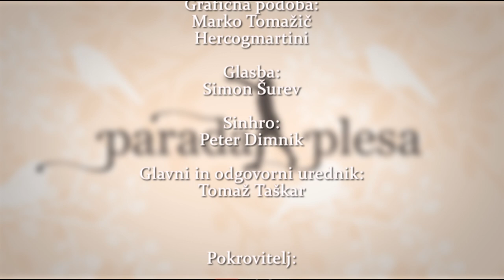PARADA PLESA (DANCE PARADE) 27.06.2021 K. Aleksova & L. Flegar & T. Modrijan & G. Kunšek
Priplesali smo do zadnje poletne Parade plesa in gostje bodo štirje plesni ustvarjalci. Balerina Lara Flegar in plesalka Kristino Aleksovo Zavašnik, sta se odločili nadgraditi svoje baletno znanje še s študijem na Akademiji za ples. Plesalca urbanih plesnih stilov Teja Modrijan in Gašper Kunšek sta vodilni dvojec Urbane scene, ki pa ne pleše skupaj samo na odru pač pa tudi v privatnem življenju.